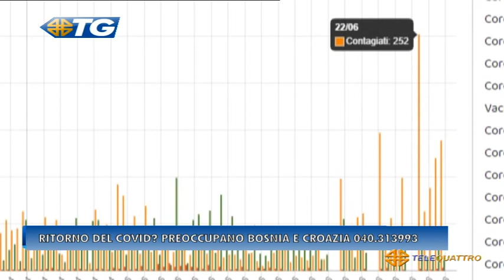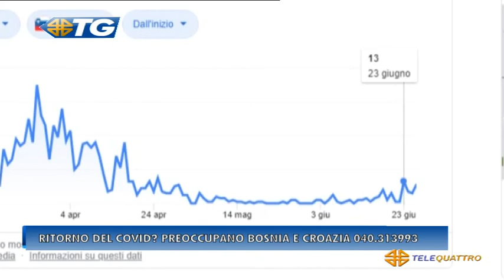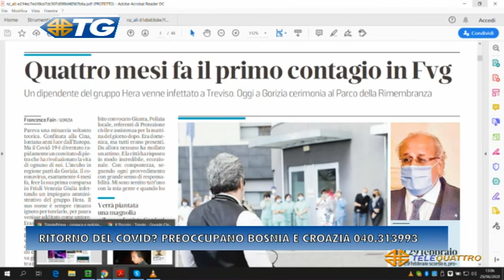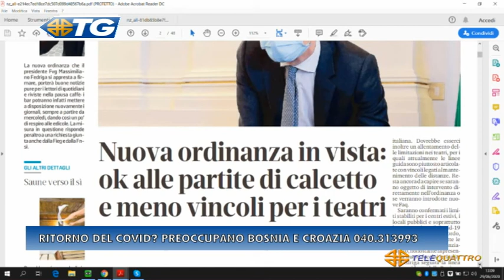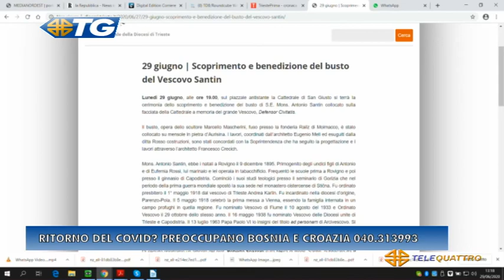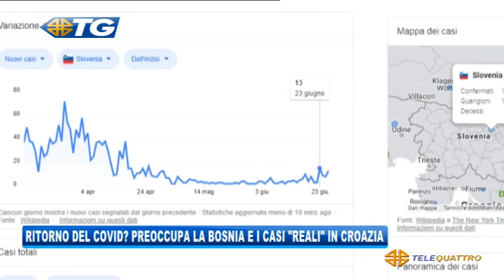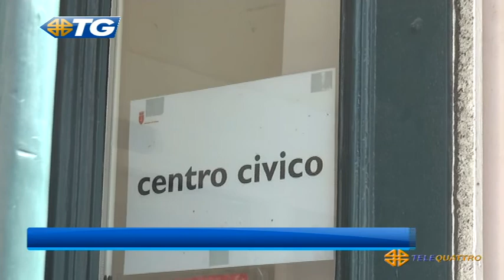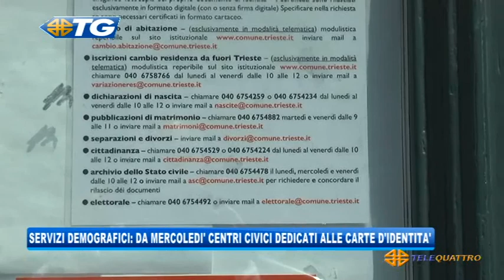TG - EDIZIONE COMPLETA - 29-06-2020 12:59